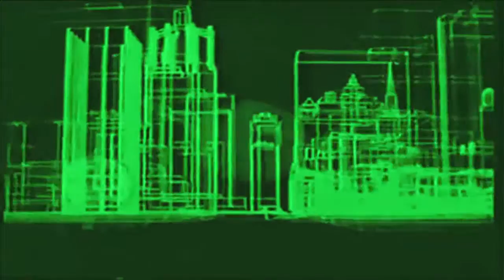AM & Shawn Lee - 'Nightshine' [Music Video]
This is a Music Video I Produced & Edited for AM & Shawn Lee from their latest album "Outlines"

Greg Reitman is a Video Editor living in Los Angeles.